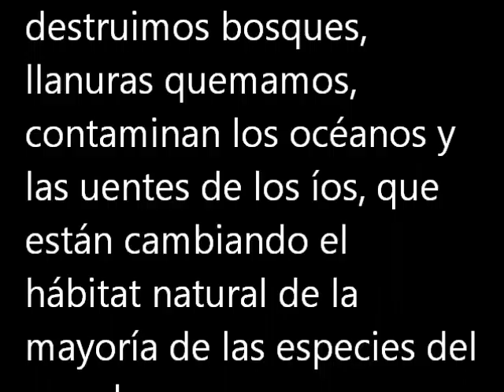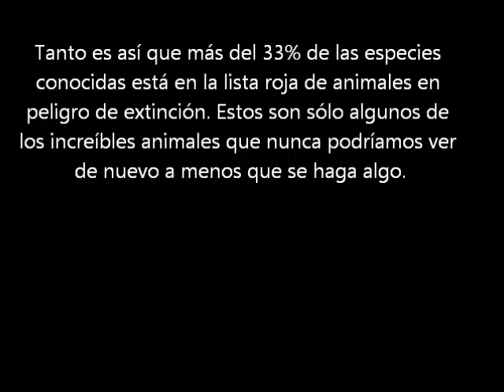Animales raros en extincion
Estos son alguno de los animales raros del mundo,incluidos en la Lista Roja.( en peligro de extinción)